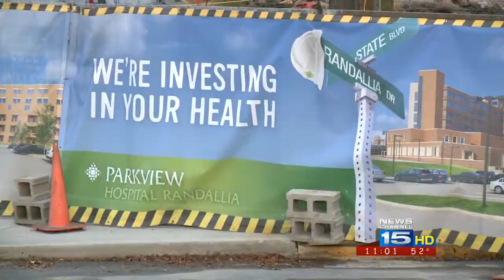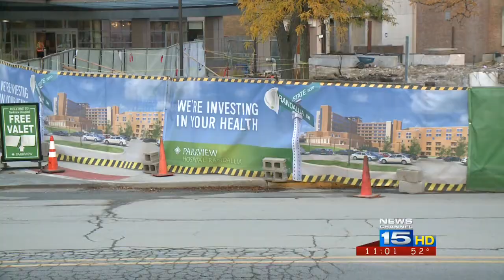Parkview Randallia Announcement